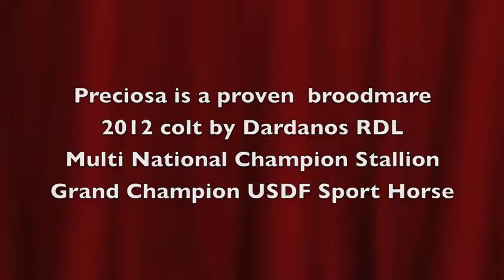Preciosa HGA for sale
promotion video of PRE mare in foal for sale